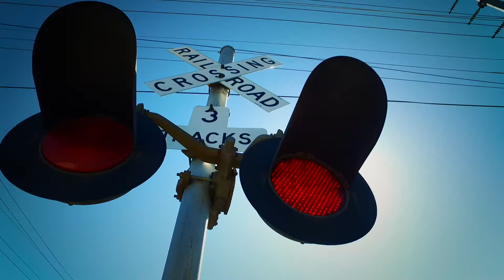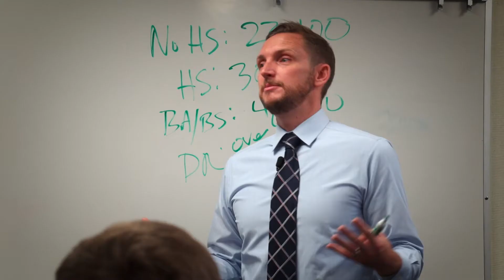Office of The District Attorney County of Riverside Crime Prevention Unit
Learn more about our unique Crime Prevention Unit in this video.